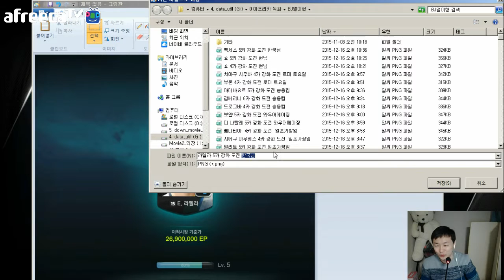피파3 열이형!! 라멜라 5카 강화 도전 창개규님 피파온라인3/fifaonline3